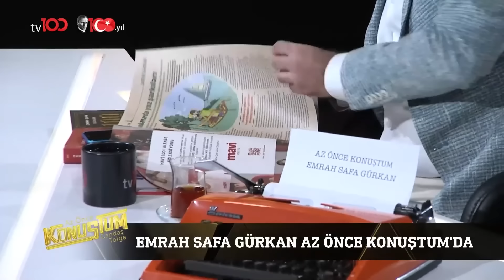Emrah Safa Gürkan | Candaş Tolga Işık ile Az Önce Konuştum Cumhuriyet 100. Yıl Özel | 24 Ekim 2023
Emrah Safa Gürkan | Candaş Tolga Işık ile Az Önce Konuştum | 24 Ekim 2023
Candaş Tolga Işık ile Az Önce Konuştum’un konuğu Emrah Safa Gürkan oldu.